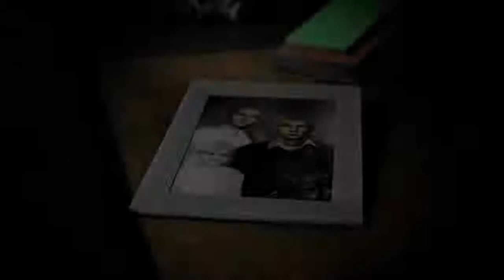Resident Evil 2 Remake Official Story Trailer TGS 2018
Resident Evil 2 é um jogo eletrônico de survival horror desenvolvido e publicado pela Capcom, sendo um remake do jogo original de 1998. Os jogadores controlam o policial novato Leon S. Kennedy e a estudante universitária Claire Redfield enquanto tentam escapar de Raccoon City durante um apocalipse zumbi.